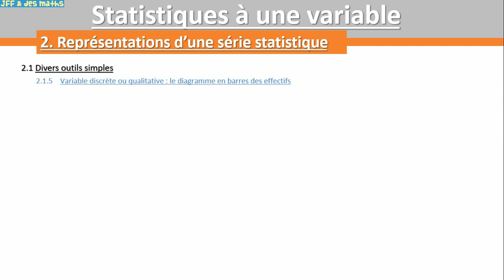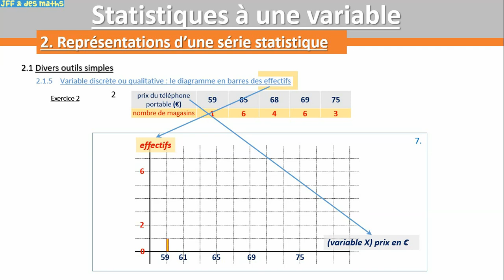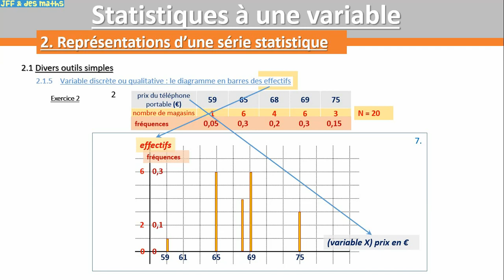Stat1var - 3. Diagramme en barres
Statistiques descriptives à une variable - 3. Représentations simples : le diagramme en barres des effectifs et des fréquences